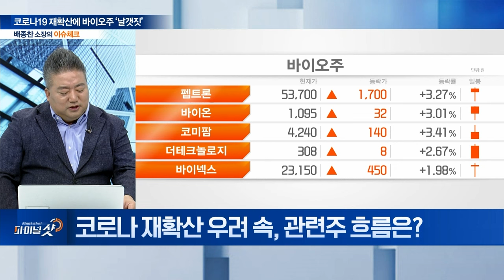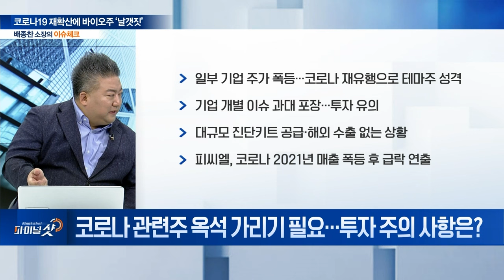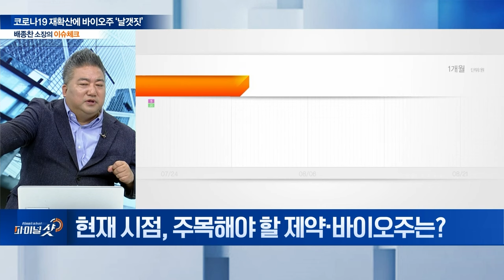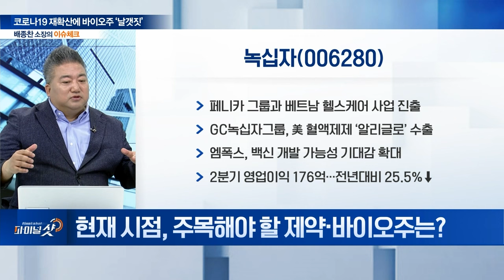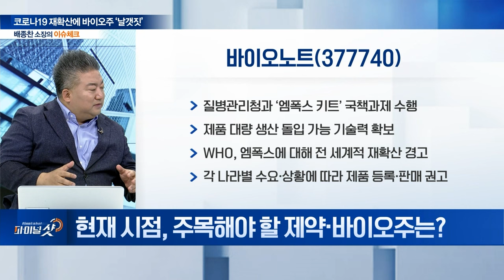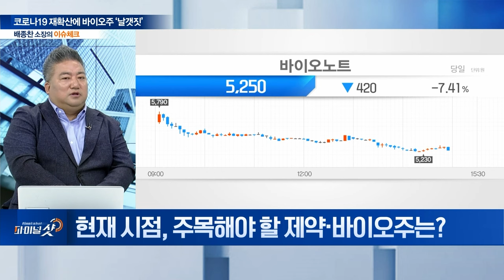‘엠폭스‧코로나’ 공포 지속 이제 바이오의 시간 오나? | Final Shot (20240821)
주제1. SK그룹, 바이오에 주목하는 이유는?
Q. 코로나 재확산…치료제 부족 현상 원인은?
Q. 코로나 재확산 우려 속, 관련주 흐름은?
Q. 코로나 관련주 옥석 가리기 필요…투자 주의 사항은?
Q. 현재 시점, 주목해야 할 제약‧바이오주는?
Q. 이 외에 주목해야 할 바이러스 진단 기업은?